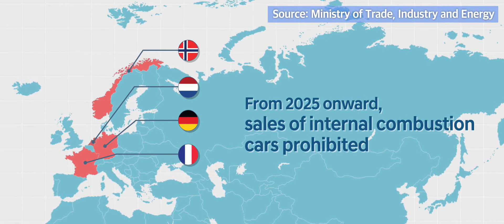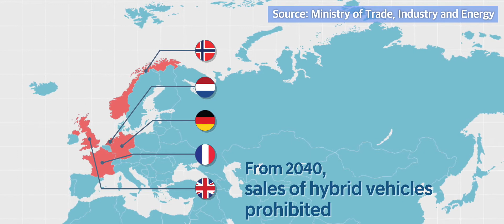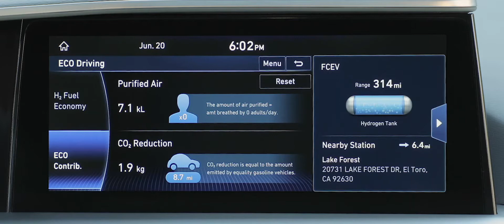H + Economy | ¿Qué tan ecológicos son los vehículos eléctricos | Capítulo 2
¿Cómo puede el hidrógeno transformar nuestra sociedad?
Mientras el calentamiento global se acelera, cuál es el papel que pueden desempeñar los vehículos eléctricos con celdas de combustible? ¿Es posible crear un vehículo 100% ecológico y que no contribuya con la contaminación?

Descúbrelo en el segundo episodio de: H + Economy